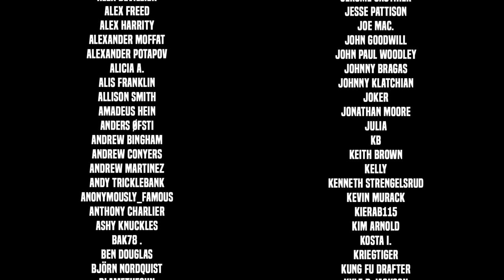That's One Way To Get "Power Armor" - WASTELAND 3 Let's Play - Part 43